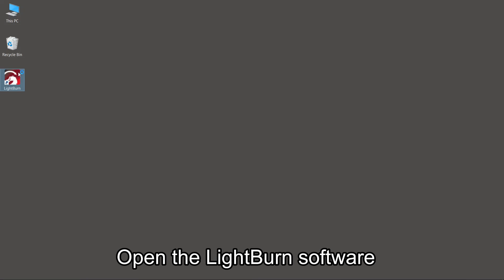RAY5 20W Turn off the flame sensor Operation Guide